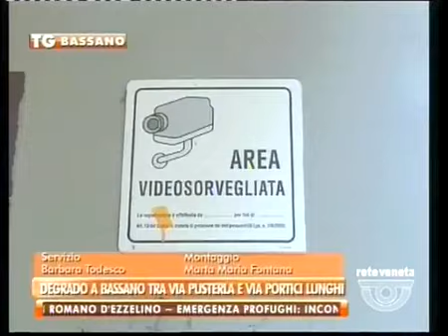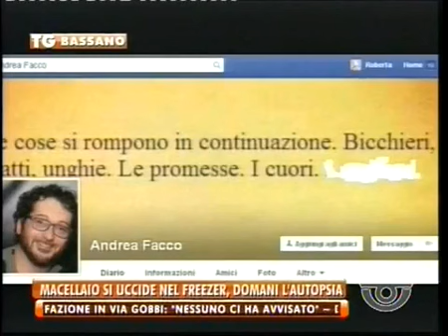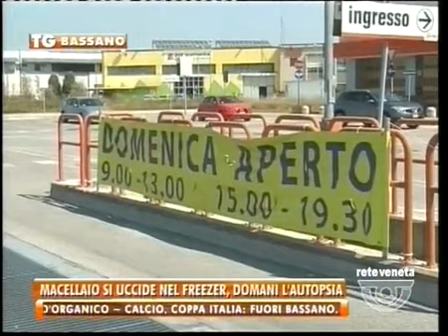TG BASSANO - Edizione completa lunedì 10 agosto 2015